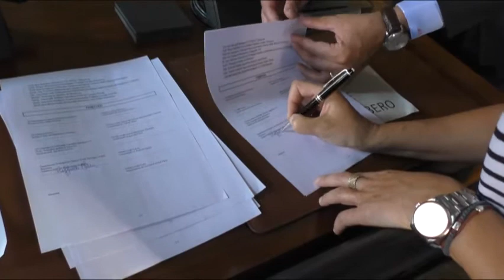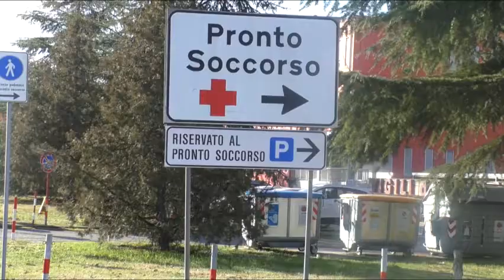RAVENNA: Firmato un nuovo protocollo per i trattamenti sanitari obbligatori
Ravenna fa scuola in materia di Tso grazie alla firma di un nuovo protocollo che regola l’effettuazione dei trattamenti e degli accertamenti sanitari obbligatori psichiatrici nella provincia di ravenna. A firmare i comandi delle Polizie locali della Provincia, i dirigenti di pronto Soccorso, 118 e Ausl Romagna. La Regione Emilia-Romagna ha il più alto numero di Tso in Italia, ma Ravenna il numero di trattamenti è in calo rispetto al 2019.